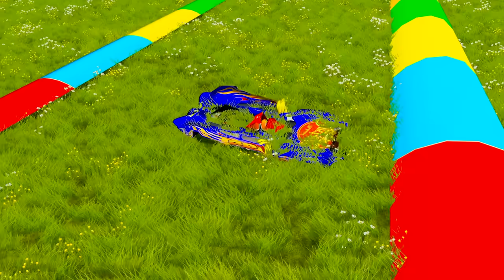4 MONSTER TRUCKS vs Big & Small Long Mack Truck with Ball vs Train Thomas - BeamNG.Drive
4 MONSTER TRUCKS vs Big & Small Long Mack Truck with Ball vs Train Thomas - BeamNG.Drive

4 Monster Trucks vs Slide Color, Big & Small Lightning Mcqueen Monster Truck go Slide color, pit lava, Spinner, Ragular road, Trains vs Rails go to Portal Trap.